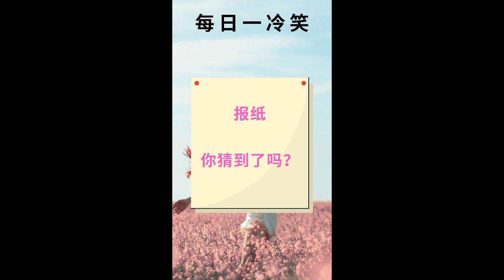每日一冷笑 52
遇到生活带来的压力了吗？
来这 “冷一冷，笑一笑”
生活没烦恼。

愿您一切顺心 😊